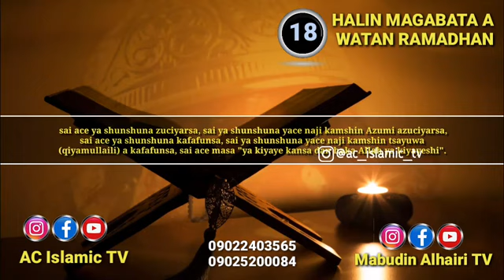DAY 18 | idan dan Adam yazo mutuwa